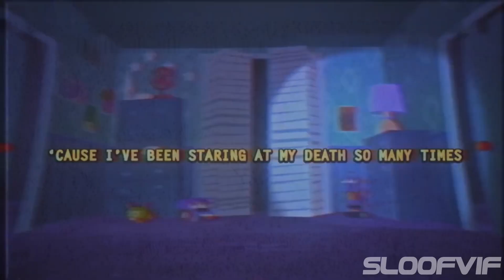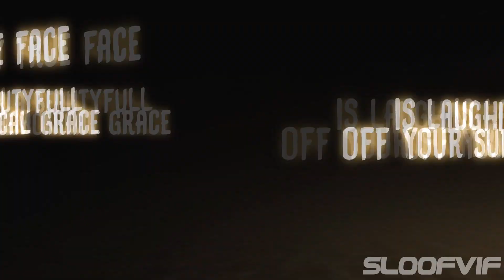[Mega Mashup] - All Eyes On Me (4k Special) - SloofVif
(DON'T STEAL ONE OF MY VIDEOS WITHOUT PERMISSION, PLEASE)

I'm very late again lololol. Thank you soooooo much again and again xD
That's so crazy my subscribers count grow up since 3k to 6k wow ! I can't believe it xDDD
Anyways. After this one. I gonna work on Brothers In Arms mega mashup ! Of course I gonna take my time with school and work :v

You can follow me in there !